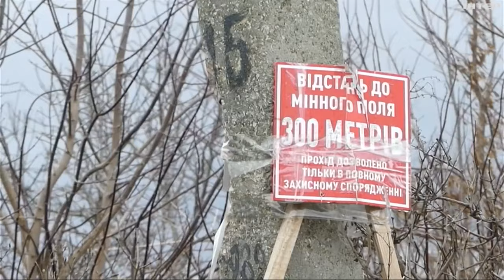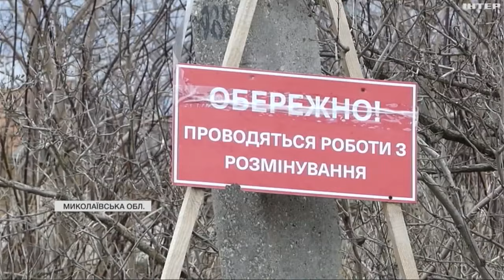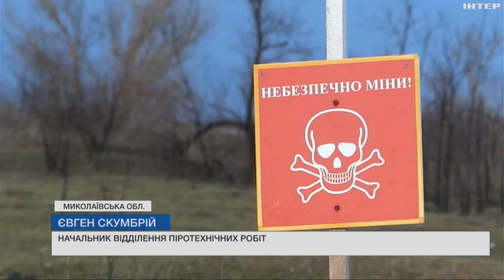На Миколаївщині четверо людей підірвалися на міні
Згодом, правоохоронці з'ясували, що ці люди, не маючи спеціальної техніки та навичок, неофіційно займалися розміновуванням полів. Докладніше Марина Михайловська.